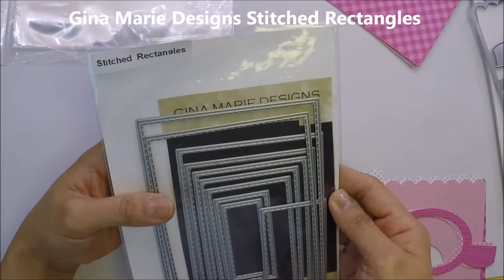Valentine's Day Treat Bags Using Doodlebug So Punny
Hi friends! I have Valentine's day treat bags video today. I hope you like it!